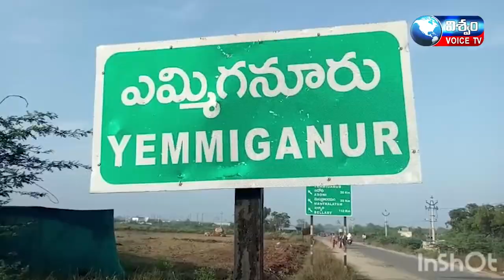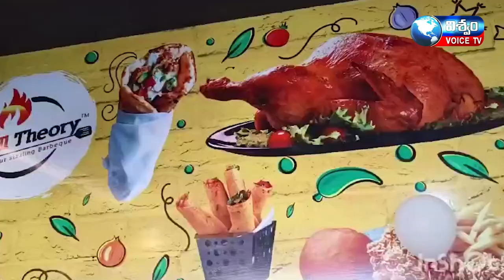NEWS BULLETIN || 26.10.2023 || VISWAM VOICE NEWS